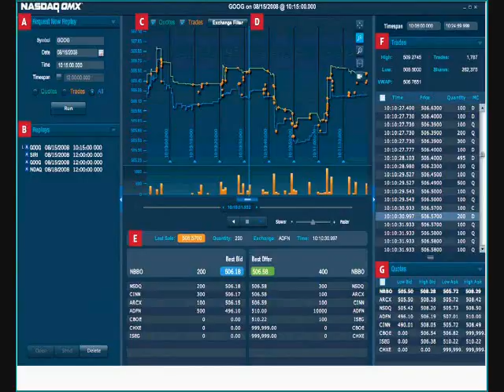Keynote: Amazon CTO - Ahead in the Cloud - Power of Infrastructure as a Service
CloudSlam09.com Building the right infrastructure that can scale up or down at a moment's notice can be a complicated and expensive task, but it's essential in today's business landscape. This applies to an enterprise trying to cut-costs, a young business